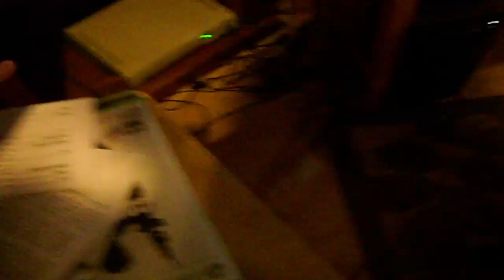Quick Set Up Video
I don't see the point in set up videos. It's a TV, with an xbox in a room. Woo-hoo.